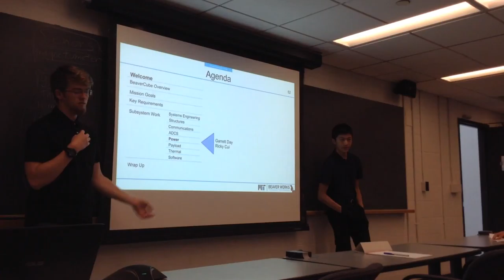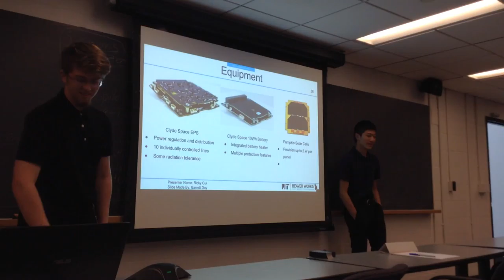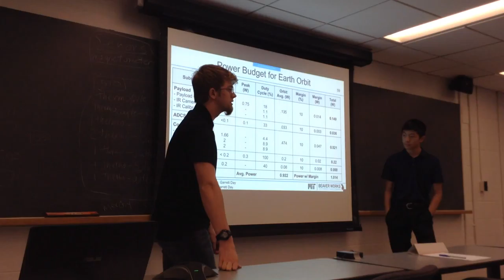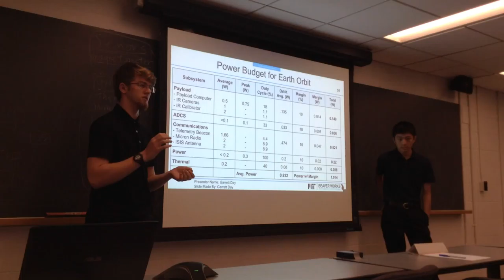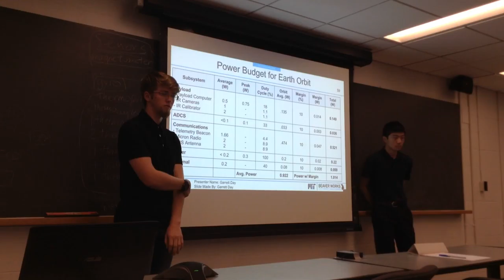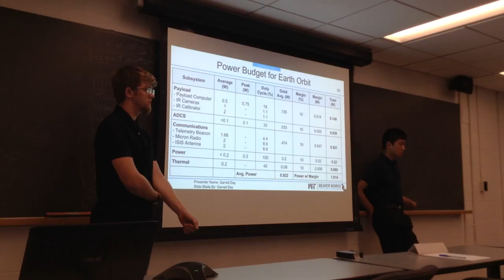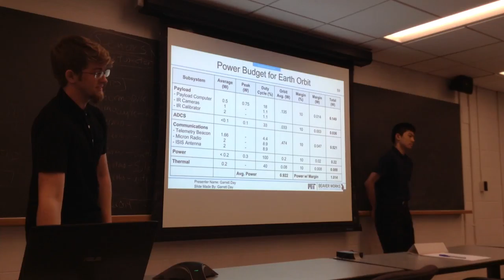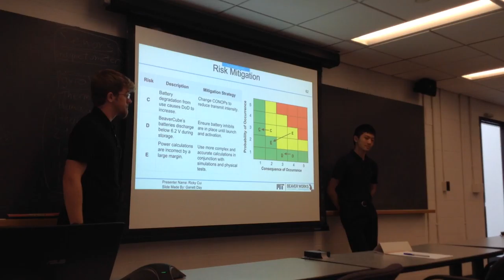August 4, 2018